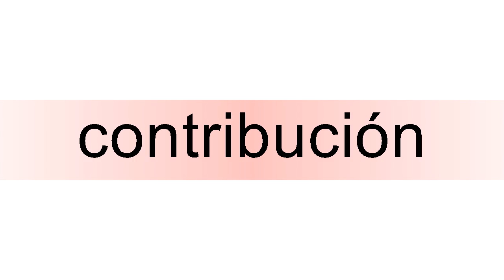How to pronounce contribución